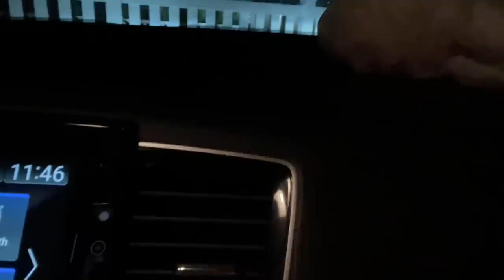900 MILE ROAD TRIP TO OUR FAMILY BEACH VACATION | OBX SEASON 3